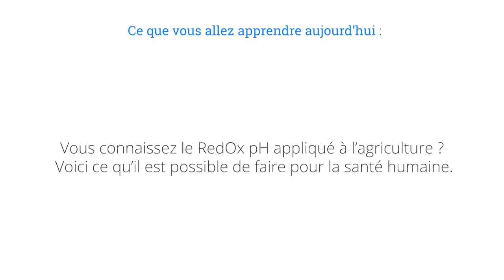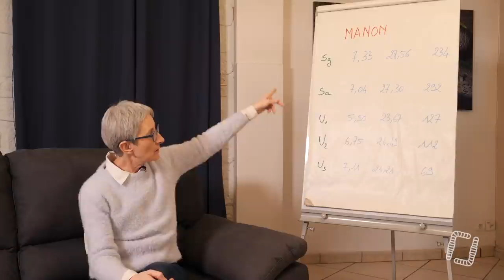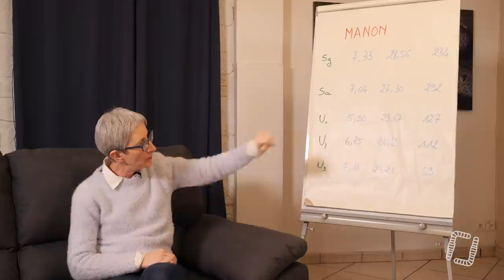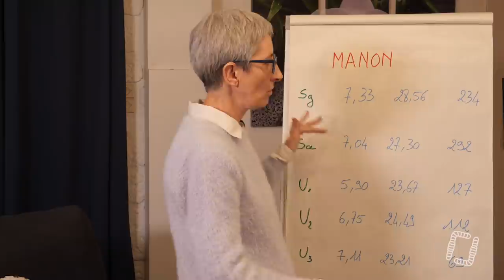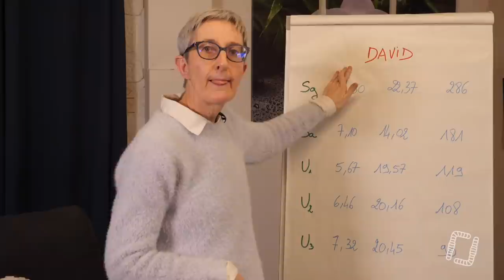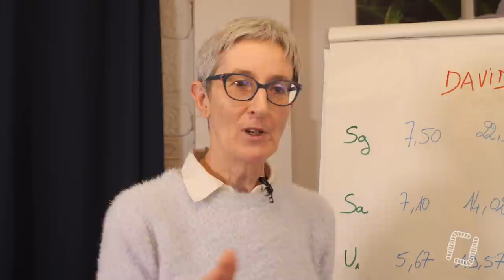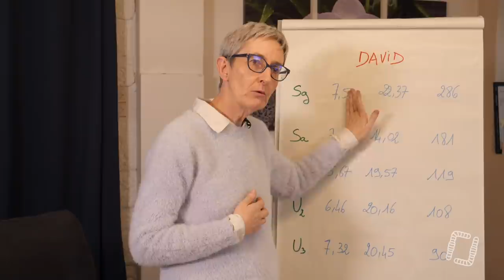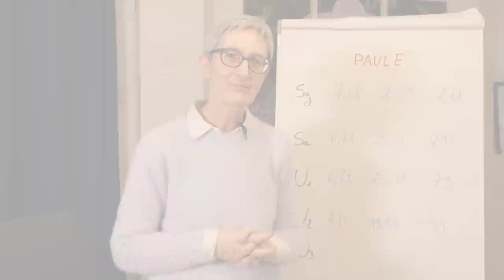Bio-électronique et santé humaine, par Laurence Gallais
La relation entre la bio-électronique et santé humaine, par Laurence Gallais

Vous connaissez le RedOx pH appliqué à l'agriculture ? Voici ce qu'il est possible de faire pour la santé humaine, Laurence Gallais nous explique !